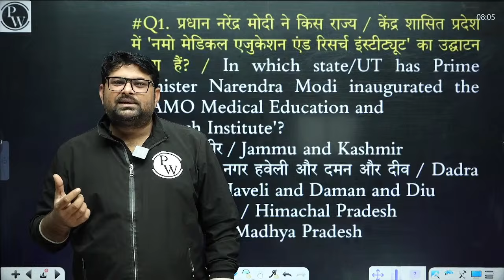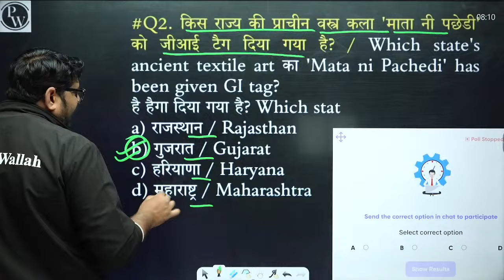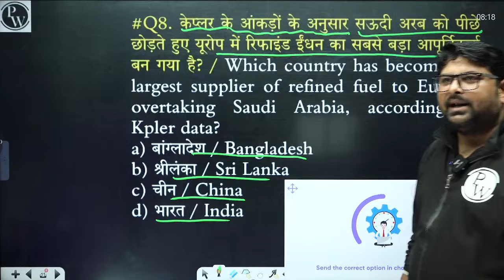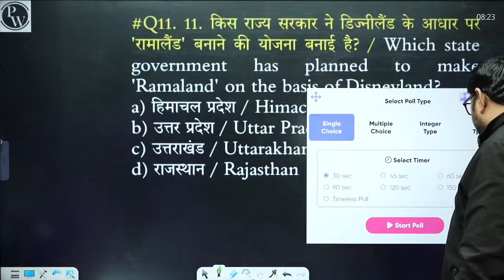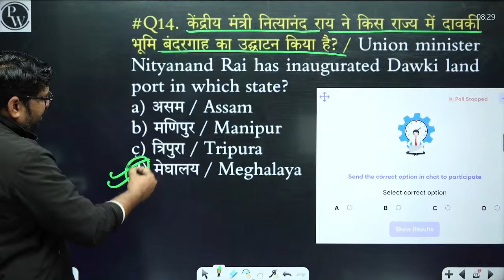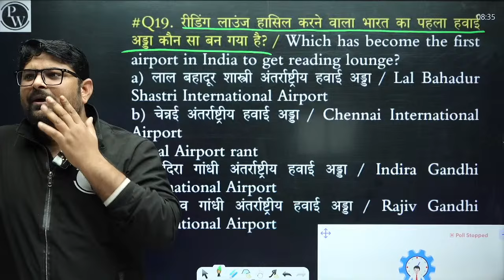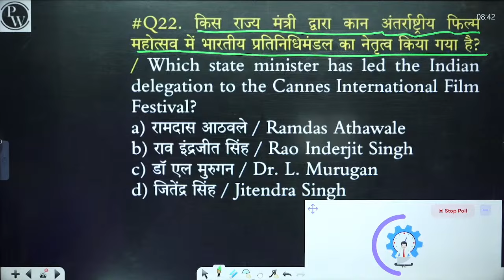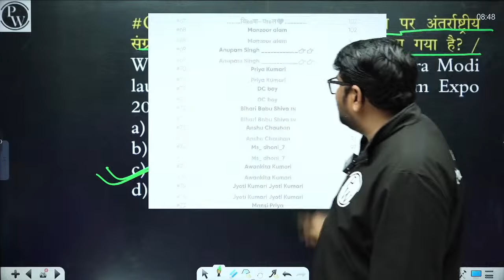28 Dec 2023 | Bihar Current Affairs 2023 | BSSC Current Affairs Today | Current Affairs by Vivek Sir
28 Dec 2023 | Bihar Current Affairs 2023 | BSSC Current Affairs Today | Current Affairs by Vivek Sir

Bihar Current Affairs 2023: In Today's Current Affairs Session We discuss daily Current Affairs MCQ, and Important Current Affairs for all Competitive Exams Preparation. Static GK, Bihar GK for Bihar Exams Preparation with Static GK & Bihar GK Questions and Answers In Hindi and English

📕 Batch/Course Links
👑Vikramshila 2.0